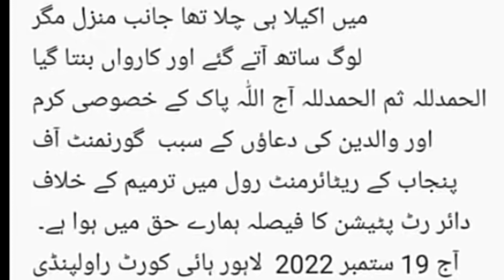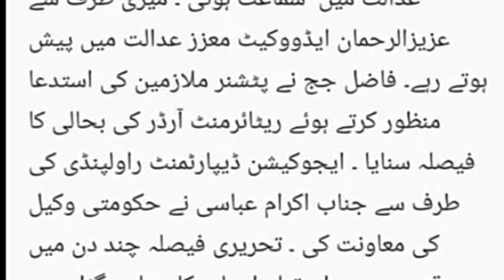increase news today 2022 update news 2022 leteste news today 2022